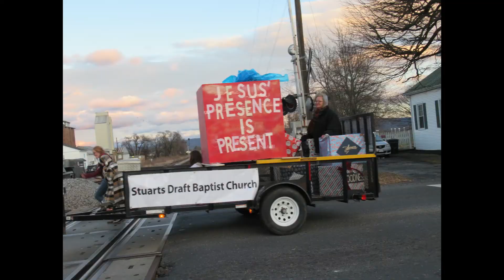Stuarts Draft Christmas Parade December 14 2019 Draft Avenue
Merry Christmas from the Wonderful Annual Stuarts Draft Christmas Parade December,14,2019 on Draft Avenue video and pictures by: Simon Kinsinger Music tune  "Valley Drive" By: The Whole Other Band